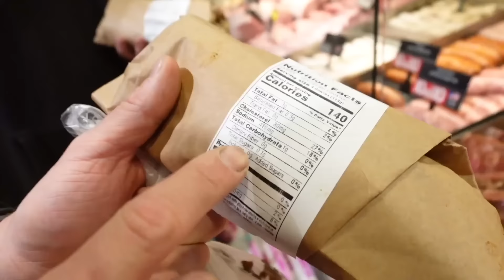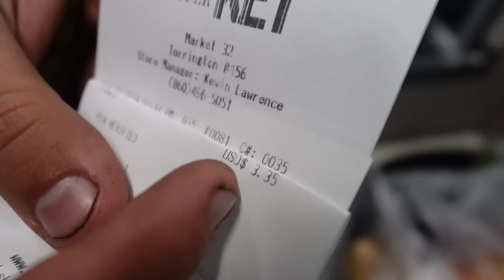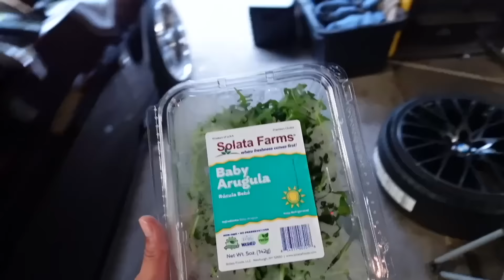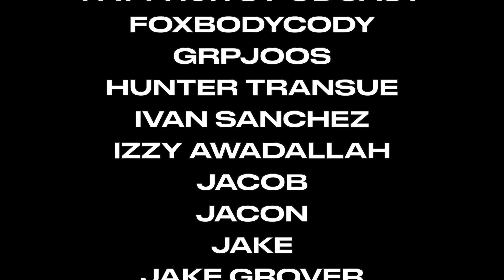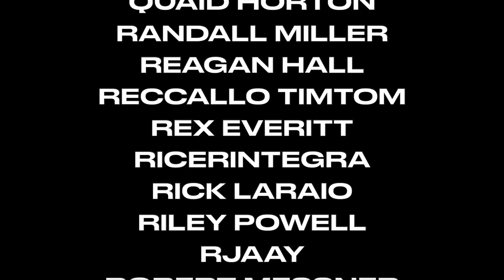NEVER BUY THIS KIT! (MATS NIGHTMARE)